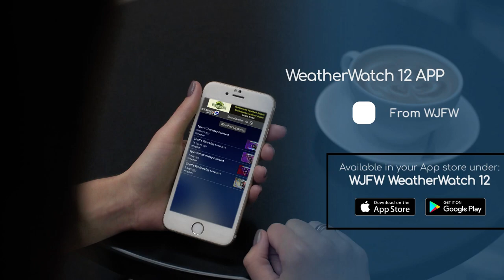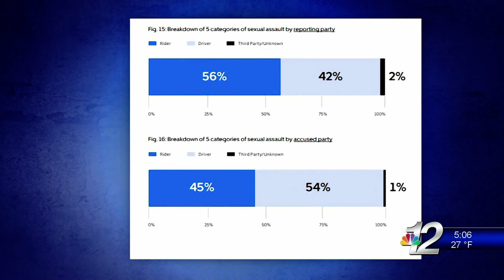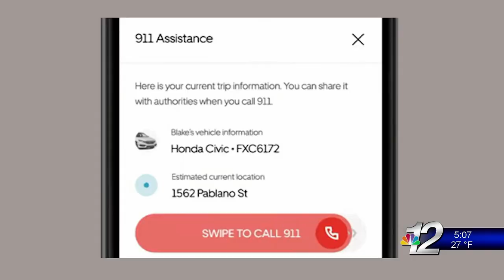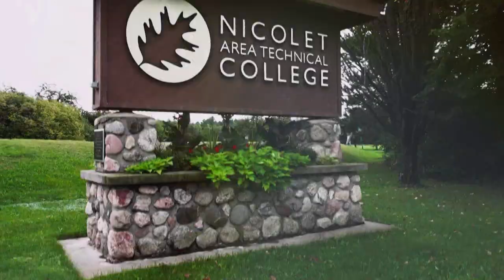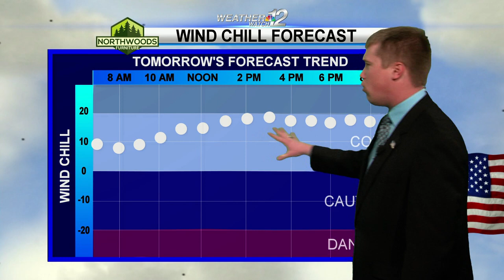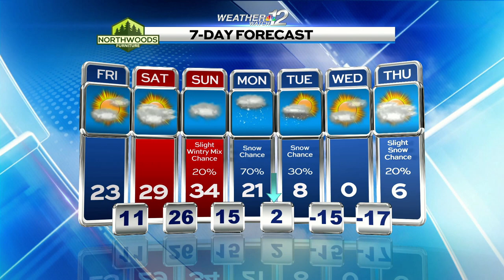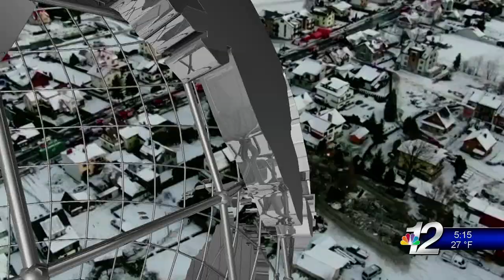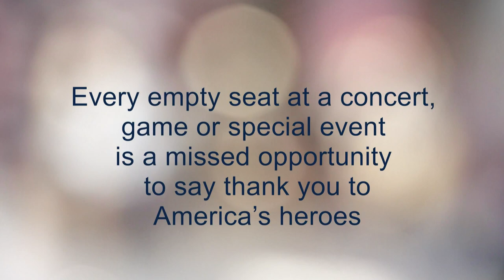Substituting on Newswatch 12 Today (12-06-19)